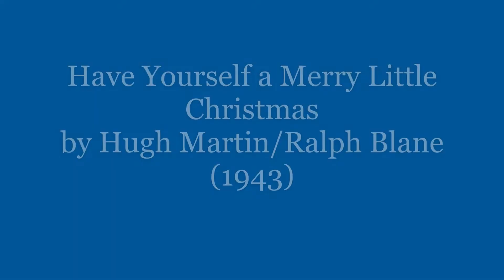Have Yourself a Merry Little Christmas-John Hall, Guitar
My arrangement of this classic Christmas tune.